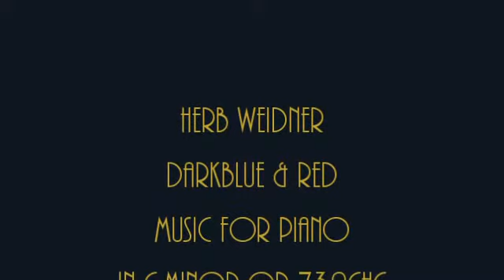Herb Weidner Darkblue & Red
A Lady in darkblue & red. Music for Piano in c-minor op.730chc. Painting by Howard Somerville "The red Burnous"